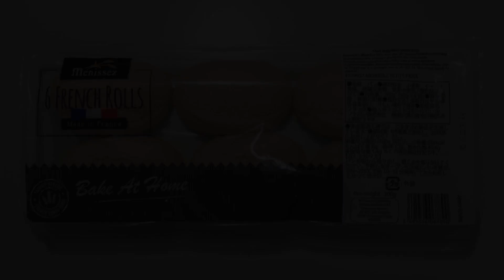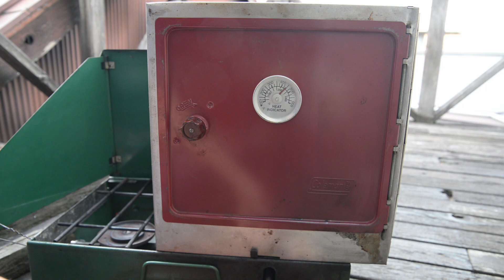【キャンプ飯】コストコ メニセーズ プチパン キャンプで本格フランスパン！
お気軽にコメント、評価頂けると嬉しいです。

今回はコストコの人気商品、メニセーズ フレンチロールをキャンプで焼く場合にどんな道具を使ってどのように焼いたら良いのか、試してみました。
最後にホットドッグとして実食してます。

目次

00:54       Chapter.1 箱ストーブ + Lodge 6.5インチスキレット x2
00:03:40 Chapter.2 ツーバーナー + Coleman キャンプオーブン